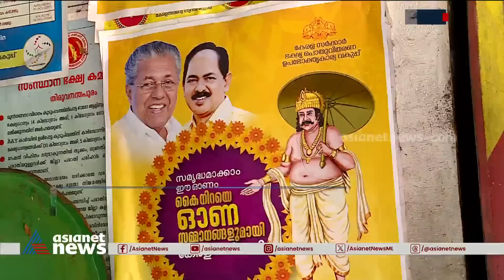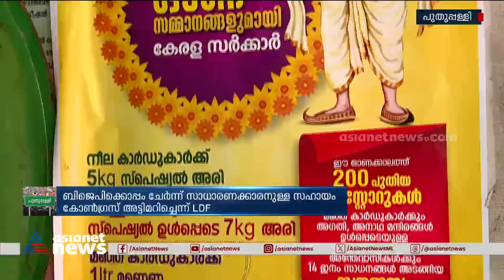ഓണക്കിറ്റ് വിതരണം നിർത്തിവെച്ചതിനെതിരെ പുതുപ്പള്ളിയിൽ പരസ്പരം പഴിചാരി എൽഡിഎഫും യുഡിഎഫും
പെരുമാറ്റചട്ടത്തിലെ സാങ്കേതികത്വവും പുതുപ്പള്ളിയും; ഓണക്കിറ്റ് വിതരണം നിർത്തിവെച്ചതിനെതിരെ പുതുപ്പള്ളിയിൽ പരസ്പരം പഴിചാരി എൽഡിഎഫും യുഡിഎഫും